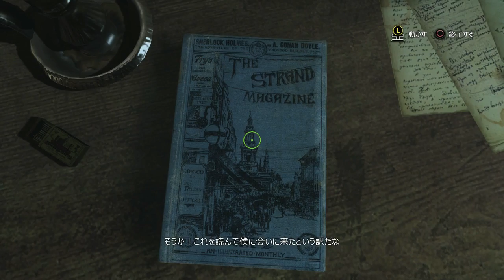【し】#2【最悪と立ち向かえ シャーロック・ホームズ‐悪魔の娘‐】実況プレイ